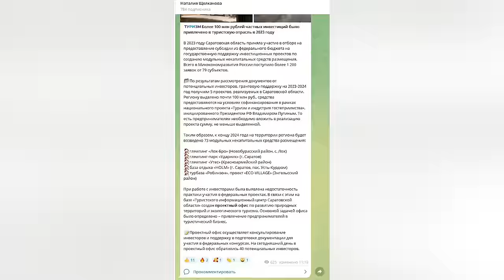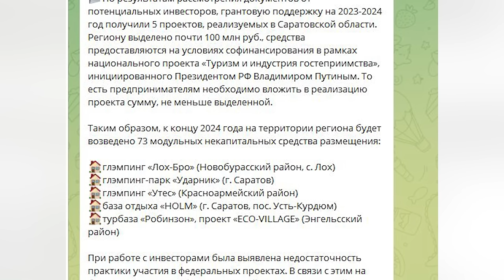Саратовский депутат и экс-прокурор строят «HOLM» в лесу. Реакция спикера думы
Жители села Усть-Курдюм Гагаринского района Саратова обеспокоены строительством базы отдыха "HOLM" в их населенном пункте. Об этом говорится в обращении граждан, поступившем в редакцию.

"Строительство ведется в зеленой зоне. Местные жители и дачники ходят гулять в этот лес, в котором, в том числе, растут и дубы. Уже возвели несколько домов, какие-то деревья были спилены. Мы опасаемся, что после открытия наша спокойная жизнь закончится. Да и стройка не закончена. Сколько еще они могут деревьев попилить?" – задаются вопросом жители Усть-Курдюма.

Как выяснило ИА "Взгляд-инфо", строительство ведется в рамках национального проекта "Туризм и индустрия гостеприимства".